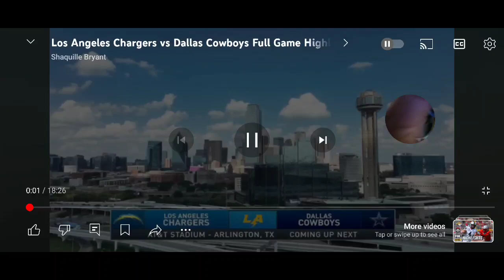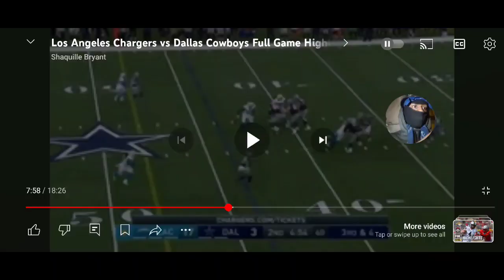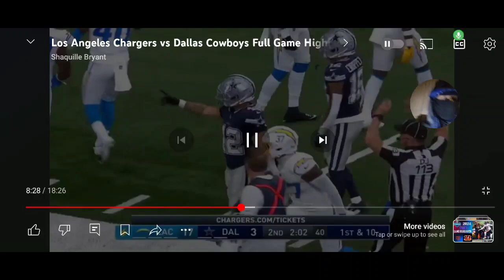COWBOYS VS CHARGERS AUGUST 27, 2024 WAT A SWEAT TYPE GAME WORSE PERFORMANCE OF TRAY LANCE SO FAR💪🏾🔵